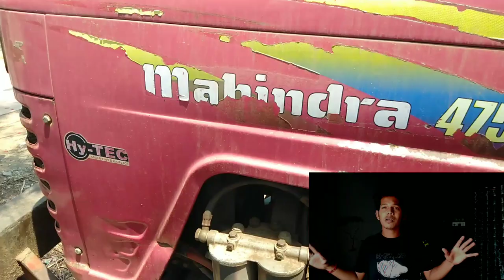सैकंड हैंड ट्रैक्टर लेना सीखे || सैकंड हैंड ट्रैक्टर लेते समय किन किन बातों का ध्यान रखना चाहिए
सैकंड हैंड ट्रैक्टर लेना सीखे ||
सैकंड हैंड ट्रैक्टर लेने के लिए किन किन बातों का ध्यान रखना चाहिए ||
पुराना ट्रैक्टर लेते समय क्या क्या देखना चाहिए ||
Learn to take a second hand tractor ||
What things should be taken care of while taking second hand tractor ||
What is important to see in the tractor while taking the Purana tracts ||

Hello friends ❤️

राधे राधे 🙏🙏